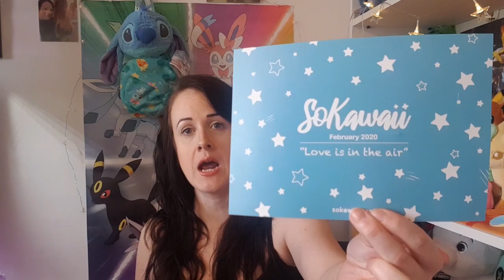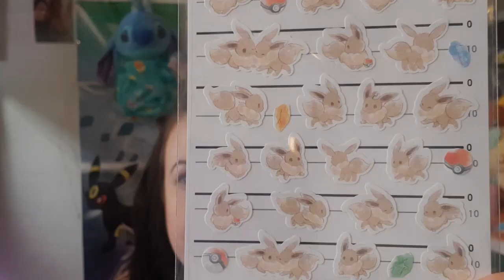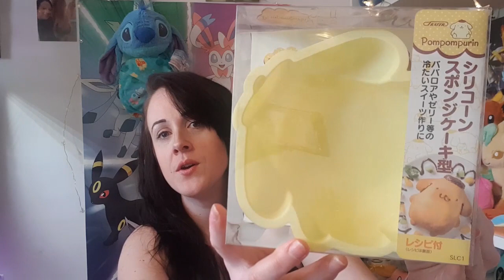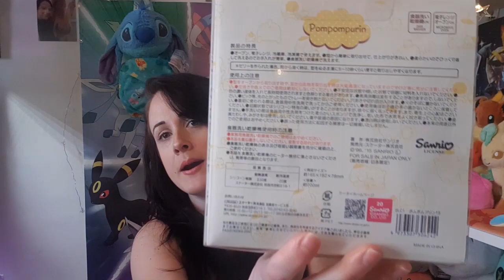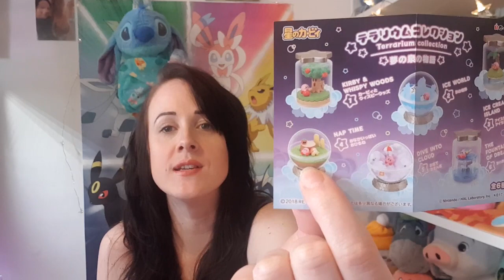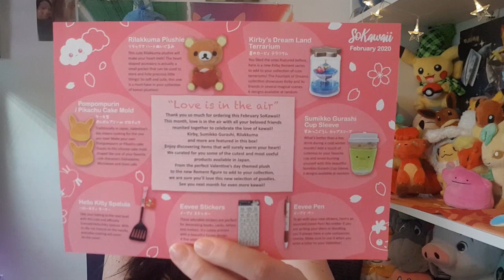SO KAWAII Box FEBRUARY 2020 Opening - Love is in the Air Theme!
Hi Guys! Today's video features my monthly subscription box - SO Kawaii.

I am also eagerly awaiting the arrival of my Sanrio Lootcrate and the new Inkucrate from Japan so once these arrive I will be making a review on them both.

As always, I appreciate every single one of you that take the time to watch the video and show your support!